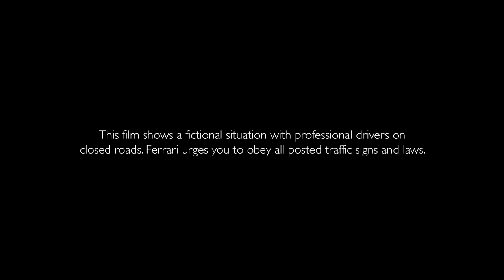Official video Ferrari GTC4Lusso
The arrival of the new Ferrari GTC4Lusso has changed the sporty four-seater four-wheel drive Grand Tourer concept forever. The GTC4Lusso’s name references illustrious predecessors, such as the 330 GTC or its 2+2 sister model, the 330 GT - one of Enzo Ferrari’s favourites – and the 250 GT Berlinetta Lusso, which represented a sublime combination of elegance and high performance. The number 4 alludes to the car’s four comfortable seats.